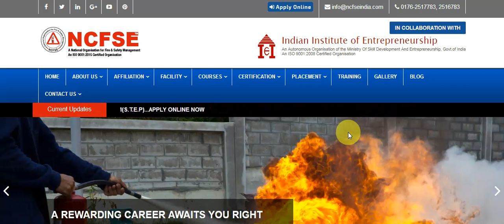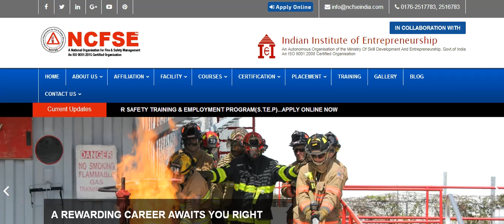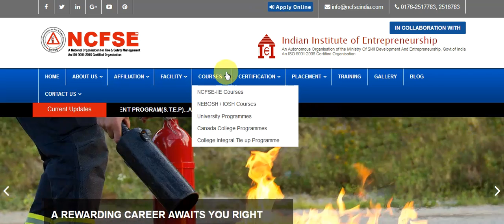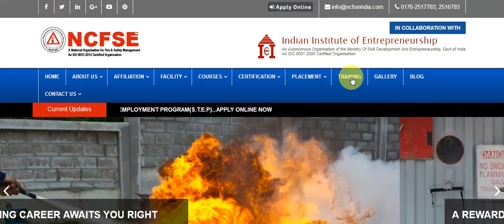ncfseindia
Live analysis for your website